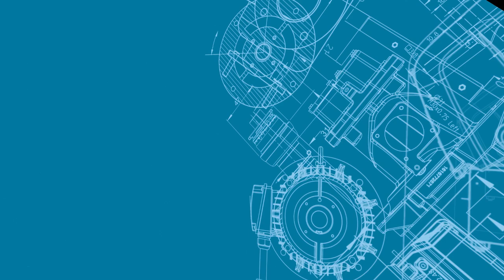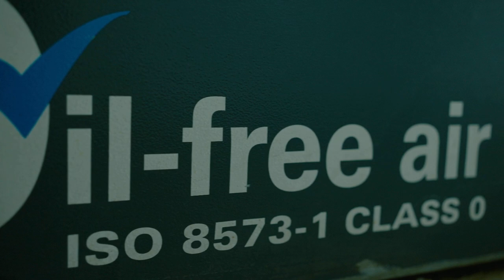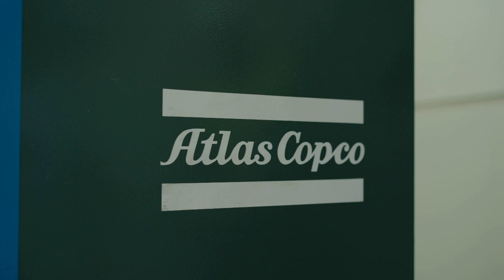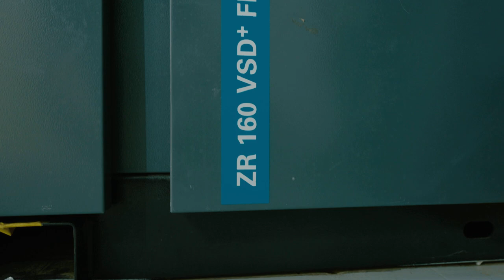Oil-Free VSD Compressor Case Study │ Pure Air, Pure Produce at Al Ain Farms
Oil-Free VSD Compressor Case Study │ Al Ain Farms & Atlas Copco Middle East

In this case study, discover how Al Ain Farms has upgraded to Atlas Copco’s 100% oil-free VSD (Variable Speed Drive) compressor to ensure top-notch air purity in food production, packaging, and sanitation. Clean compressed air means pure produce and safer, higher-quality results.

What you’ll see in this video:
00:00 – Introduction: The importance of pure compressed air in food & beverage
01:20 – Why Al Ain Farms selected oil-free VSD technology
02:40 – Applications: cleaning, bottling, packaging & sanitation
04:10 – Benefits: contamination prevention, operational efficiency, reduced maintenance
05:30 – Energy savings & sustainability gains
06:45 – Final thoughts & what this means for processors

Great ideas accelerate innovation. At Atlas Copco we have been turning industrial ideas into business-critical benefits since 1873. By listening to our customers and knowing their needs, we deliver value and innovate with the future in mind.
Atlas Copco is based in Stockholm, Sweden with customers in more than 180 countries and about 37 000 employees.